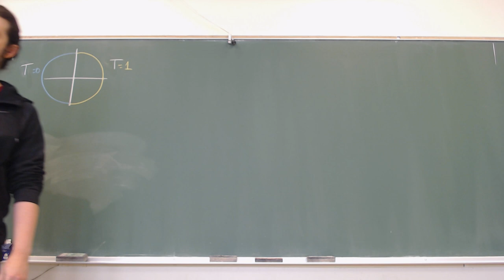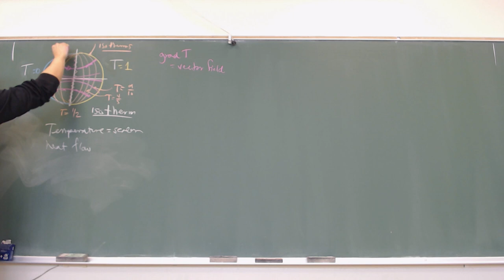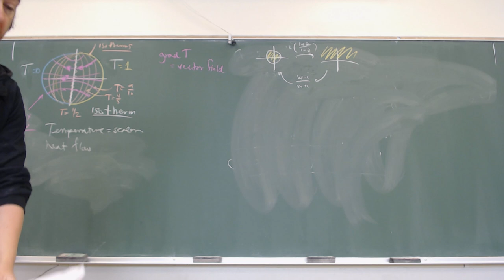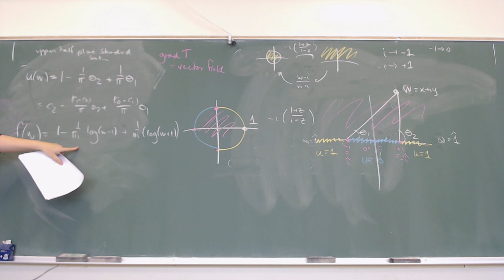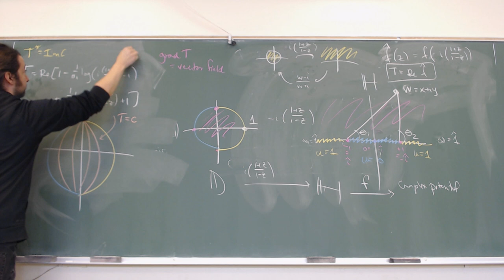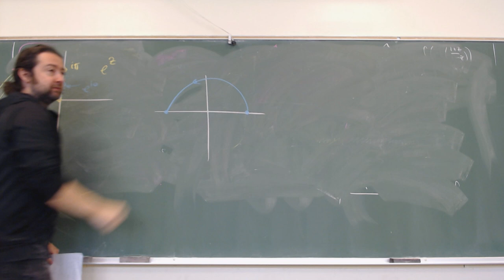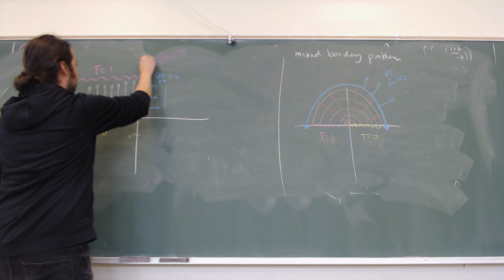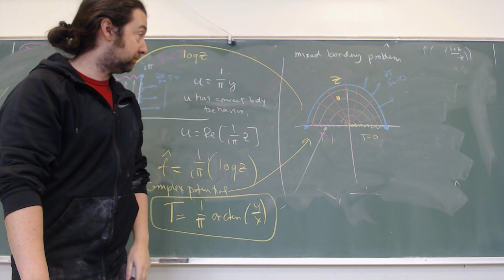Math 411 - Lecture 2/7